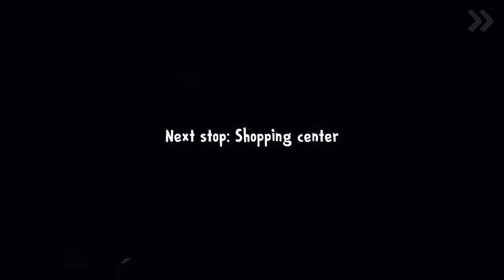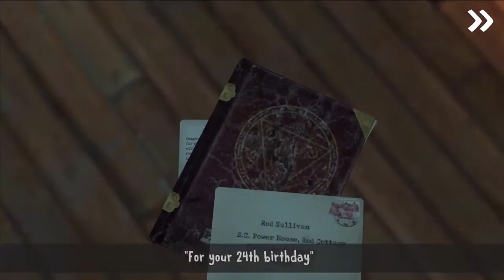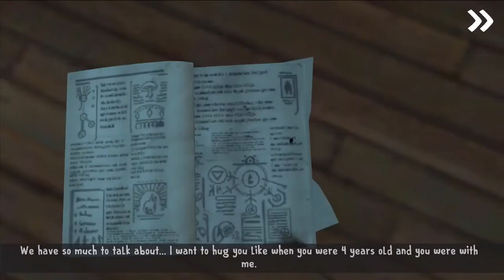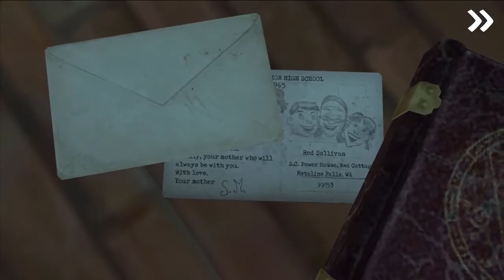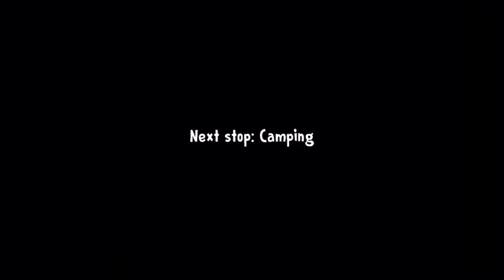ICE SCREAM 3-NORMAL MODE ESCAPE